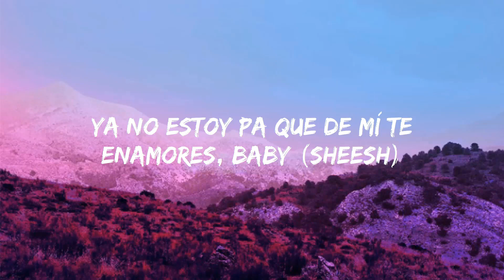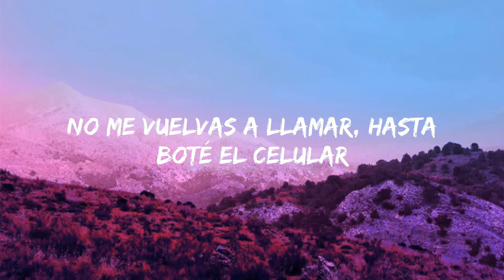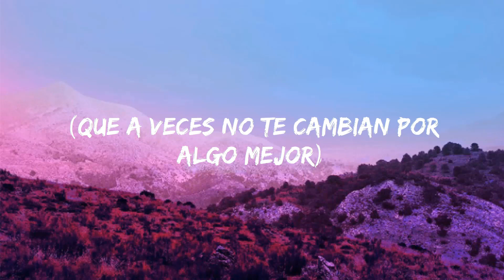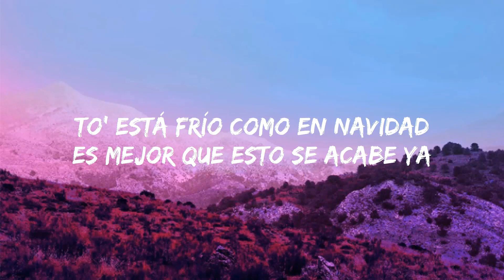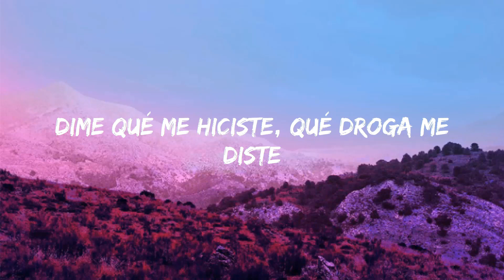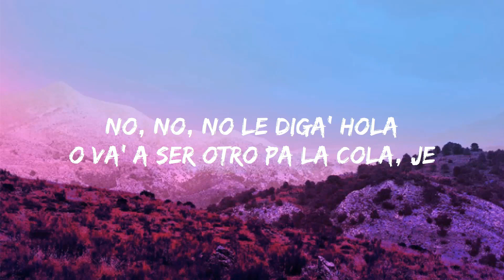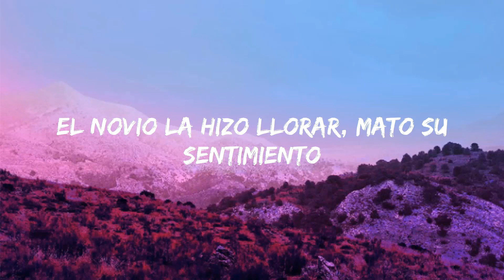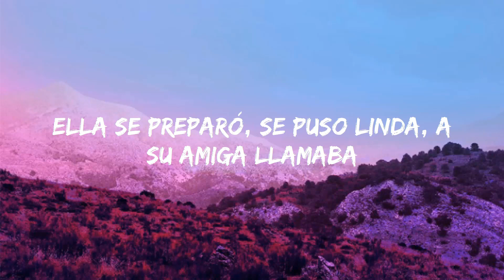MAMIII - KAROL G, Becky G - (Letra/Letra) | Jet 41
Letras/Video con letras presentado por Jet 41.

Letra/Lyrics : Becky G, KAROL G - MAMIII